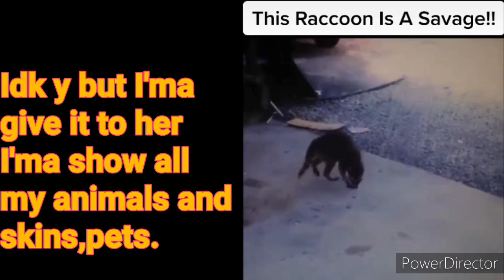Giving my WildCraft account to ZippyWølf for 2 or 3 days ~ TYSM FOR 81 SUBS. (´∩｡• ᵕ •｡∩`)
My insta user ~ bluewolfieeye1